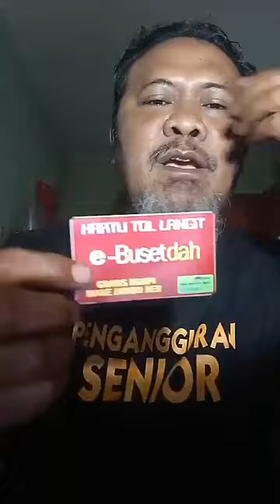KARTU TOL LANGIT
Video ini hanya sekedar Hiburan saja.
Jangan Lupa ngopi.
Bhahahahaha